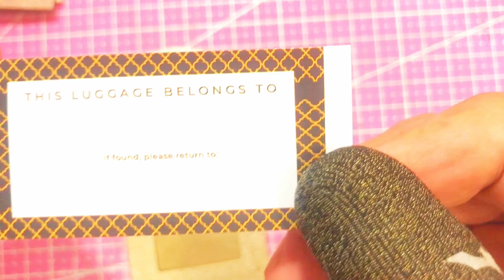MAKING OF LUGGAGE 💼 🧳🛫🚢 TAG LEATHER CRAFT DIY#viralvideo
Making Luggage Tag for travel. A quick tutorial on how to create a leather luggage tag for travel.

Please send all Inquiries to:
Scarlett Paris House of Bows: